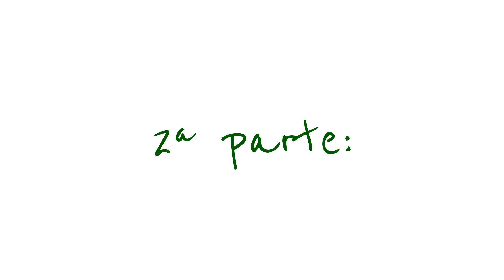zapatillas crochet a dos colores 2ª parte: TALLERES DE LAS TÉCNICAS DE LA ABUELA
2ª parte de un tutorial de labor de crochet o ganchillo con lana de dos colores.
Porque el ganchillo no es solo de "abuelas" queremos que veais como podemos hacernos algo original en pocos minutos.
Muy llamativo el final con terminaciones diversas y en ésta 2ª parte lo podéis ver, queda muy bien♥♥